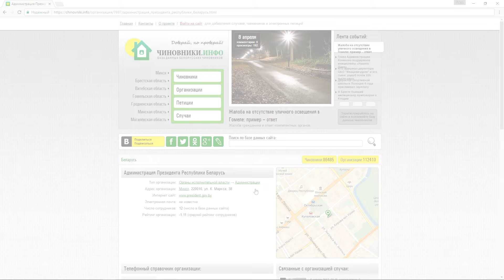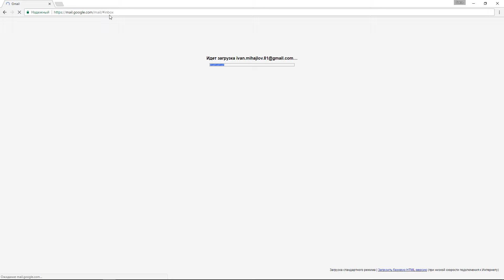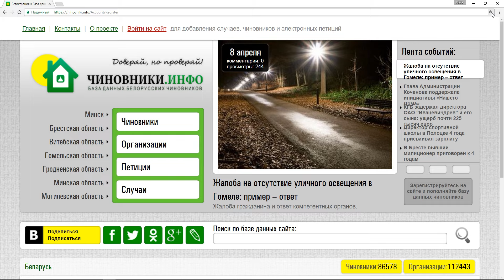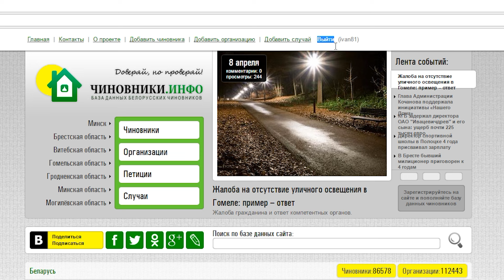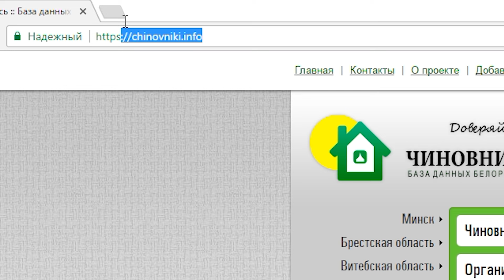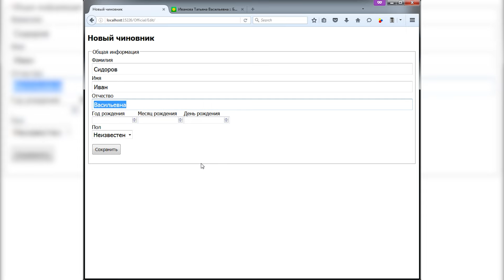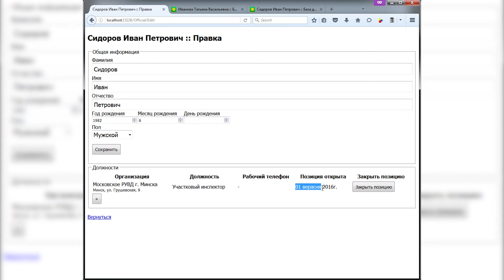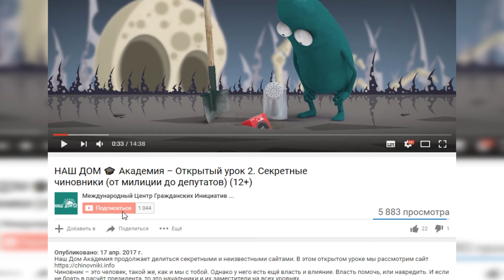НАШ ДОМ 🎓 Академия – Открытый урок 4. Как стать редактором базы чиновников (12+)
Теперь, когда ты знаешь, кто такие чиновники, научился их находить, расставлять рейтинги, видел организации и что такое случаи, тебя отделяют лишь пара уроков до того, как стать настоящим редактором портала

Upd.: Ссылка для создания чиновника изменилась, а возле имени твоего аккаунта появились слова "Добавить чиновника" "Добавить организацию" "Добавить случай". Воспользуйся ссылкой "Добавить чиновника".